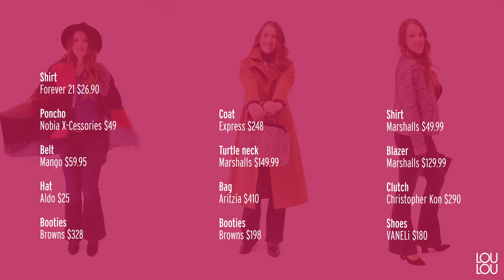3 ways to wear the latest trend: ’70s flared jeans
3 ways to wear the latest trend: ’70s flared jeans